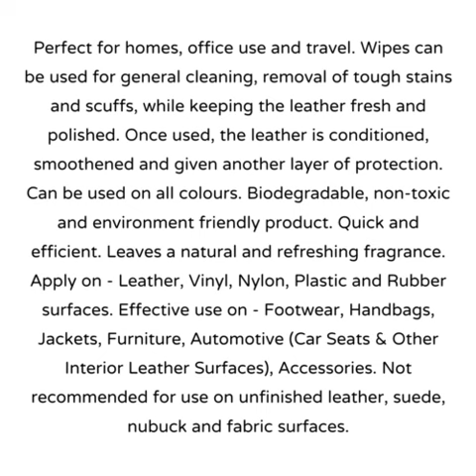Leather Shoe Shine Wipes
Leather Cleaning & Restoration Wipes have been created using innovative technology for cleaning, restoration, protection and enhancement of leather. Wipes away and removes dirt, dust, bacteria and stains immediately. Perfect for homes, office use and travel. Wipes can be used for general cleaning, removal of tough stains and scuffs, while keeping the leather fresh and polished. Once used, the leather is conditioned, smoothened and given another layer of protection. Can be used on all colours. Biodegradable, non-toxic and environment friendly product. Quick and efficient. Leaves a natural and refreshing fragrance. Apply on - Leather, Vinyl, Nylon, Plastic and Rubber surfaces. Effective use on - Footwear, Handbags, Jackets, Furniture, Automotive (Car Seats & Other Interior Leather Surfaces), Accessories. Not recommended for use on unfinished leather, suede, nubuck and fabric surfaces.